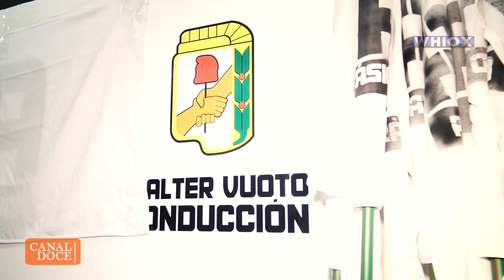Lorena Sanchez Ushuaia Previa Walter Vuoto | Reasunción Intendencia @Whiox 13/12/19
Cobertura exclusiva

🎞Camarógrafo, Editor: FranMazz/WHIOX
(Francis Mazzucco)

Notero: Charly Ruíz Díaz
Canal 12, el Informativo de la Web.

WHIOX es un canal vía YouTube (y canales solicitantes) que ofrece la mejor cobertura, basado en criterios de calidad y equilibrio entre información, formación y entretenimiento.

WHIOX is a YouTube channel (and content requesting channels) offers the best coverage, based on quality criteria and balance between information, education and entertainment.